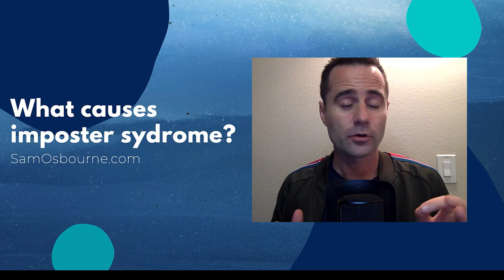What causes imposter syndrome | Self Worth Sam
Self Worth Sam - Wellbeing Speaker and Conference MC
Be a little more epic!

Free weekly tips to grow your wealth, wisdom and self-worth.

Book Sam to Speak at your event

📞SCHEDULE A FREE 15 MINUTE CALL WITH SELF WORTH SAM